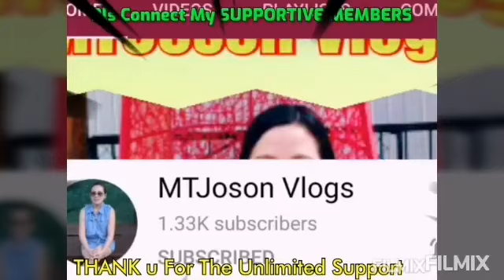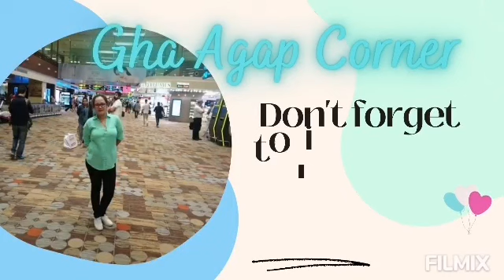Cheesy Garlic Bread/Cream Cheese Garlic Bread/Patok pang negosyo/by:Gha Agap corner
Thank you for visiting my Channel. Today I will be sharing you my homemade Cheessy Garlic Bread.

Ingredients needed :
 Doug:
2 + 2 Tbsp APF
120 ml + 2  Tbsp water (room temp)
1 1/2 tsp Instant yeast
2 tbsp oil
1 Tbsp sugar
1/4 tsp salt

Garlic mixture:

2 Tbsp cream cheese
2-3 Tbsp melted butter
1 1/2 tsp garlic paste /raw crushed garlic

Toppings :
 Sprinkle with dried oregano
Mozzarella cheese

Bake @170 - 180°c for 20-15 mins or until done.